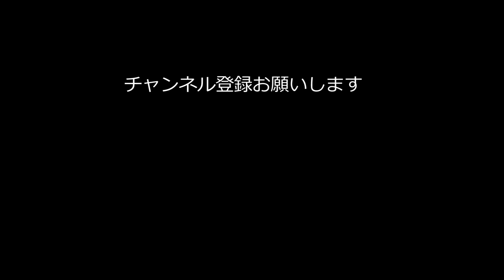西海祭り『松ケ下神社 お旅 No 01』2023/08/14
四年ぶりの西海祭り
松ケ下神社 から立った一行は
風戸バス停を見座します。